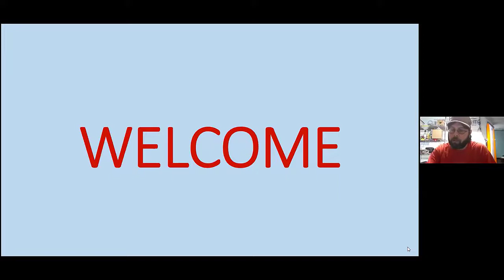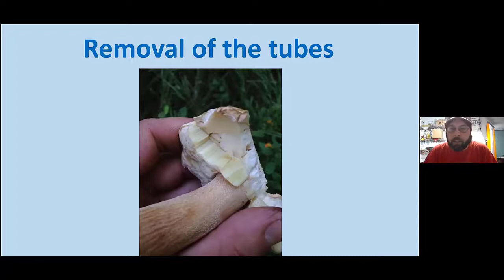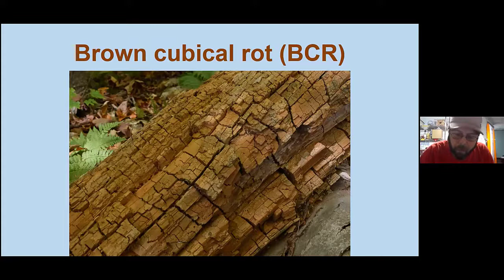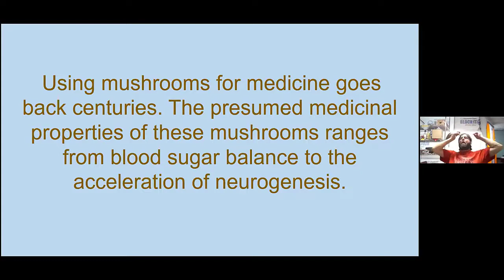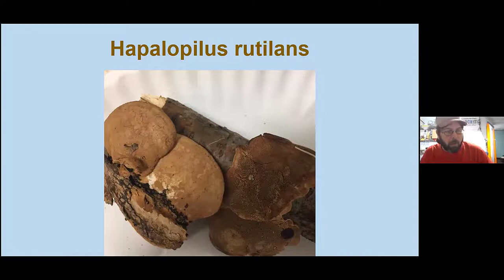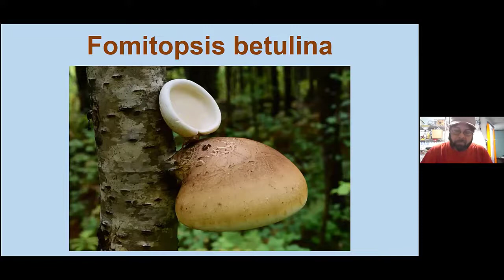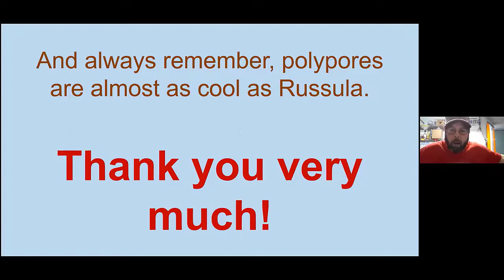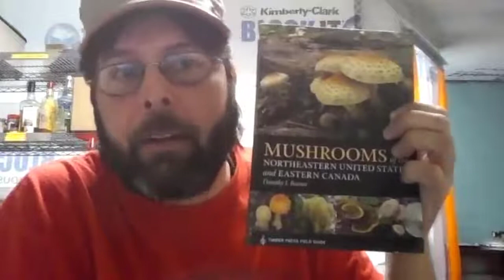The Polyporaceae of Minnesota and Wisconsin with Tavis Lynch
Presented at the 3/14/22 MMS meeting.

Our forests are filled with mushrooms and other macrofungi, but one group doesn’t get the attention it deserves. The polypores! They are responsible for the necessary decay of dead wood in all forest types. Some are large while others are practically microscopic. We will look at this broad group and learn the ecological role they play and learn to identify a handful of species. Polypores can be the cure to the mushroom hunter’s winter blues as many species can be found year round.

Tavis is a 35-year veteran of mushroom cultivation and identification in northwest Wisconsin. He is a mycology instructor for 22 schools in the Upper Midwest and has been teaching for about twelve years. Tavis is the author of “Mushroom Cultivation” (Quarto) and co-author of “The Beginner’s Guide to Mushrooms” (Quarto). He specializes in the genus Russula and several other groups. He is also the founder of the NoWME Club and an active contributor to everything mushroom in the Midwest.

Tavis shares his tips, aided by step-by-step pictures in “Mushroom Cultivation: An Illustrated Guide to Growing Your Own Mushrooms At Home” (Quarto $24.99). For more on his mushrooms and where to find them, go to Tavis’s Wild and Exotic Mushrooms on Facebook